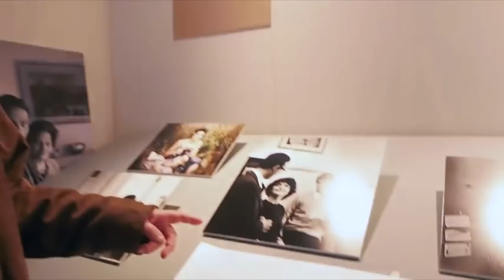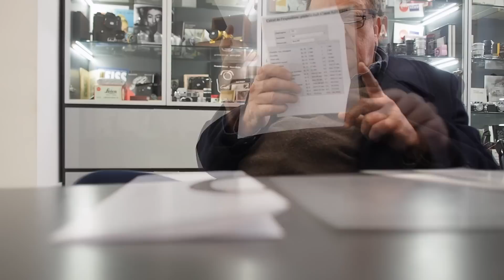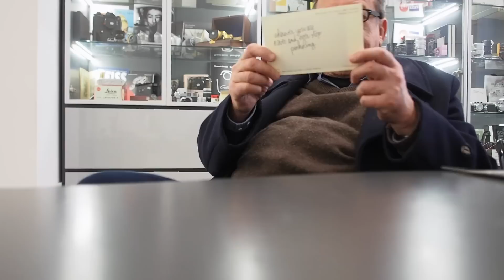NOC-HELLO - IVO SAGLIETTI - Tappi, fotografi, pinhole e Leica M6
Ogni volta che Ivo Saglietti passa a trovarci è l'occasione per parlare di fotografia a 360° in modo rilassato, profondo ma con la giusta dose di ironia ligure che lo contrassdistingue.
Questa volta abbiamo parlato di apparecchi pinhole, di tappi, di fotografi "famosi" e della sua immancabile Leica M6
Grazie Ivo per la tua visita e buona visione a tutti.
Staff NOC.